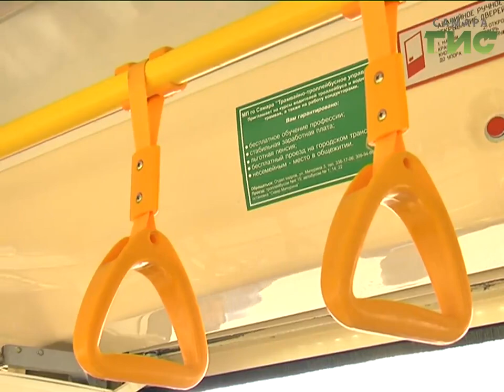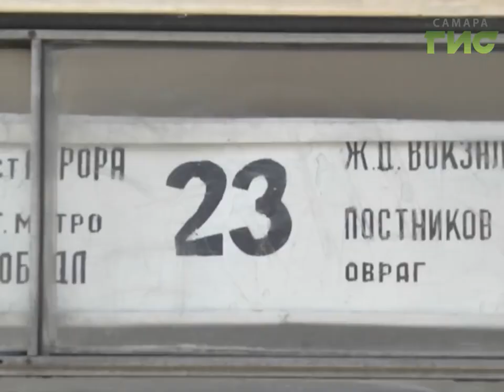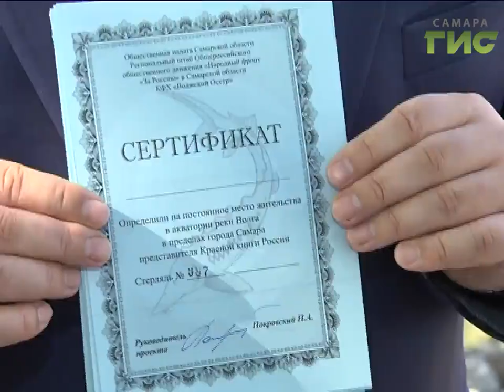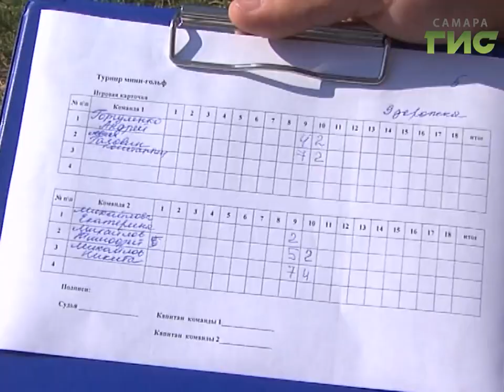"События" (Неделя в Самаре) от 23.09.2017